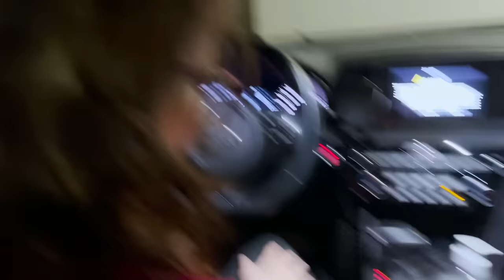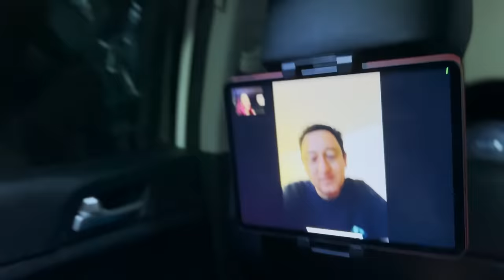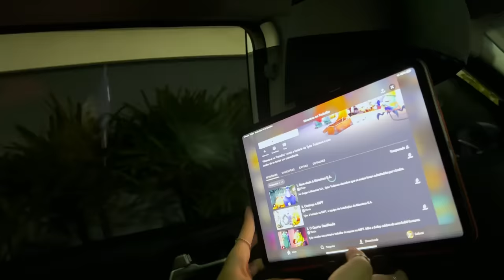O BUG APARECEU quando PASSAMOS A NOITE DENTRO DO CARRO | Luluca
Desafiei minha mãe para passarmos uma noite no carro e o inesperado aconteceu: o bug apareceu querendo se comunicar comigo!!! ai ai ai como será que isso acabou hein???

* Esta série é uma obra fictícia com o intuito de entreter o público. Todos os participantes são da produção do canal, nenhum desconhecido participa dos vídeos e o BUG é um personagem que se limita ao cotidiano da Luluca. Não possui canal no Youtube, nem Tik Tok e não faz ligações para ninguém!!!